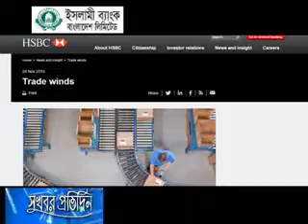02 January'16 ভবিষ্যতে বিশ্ব বাণিজ্যের চালিকা শক্তি হবে এশিয়া